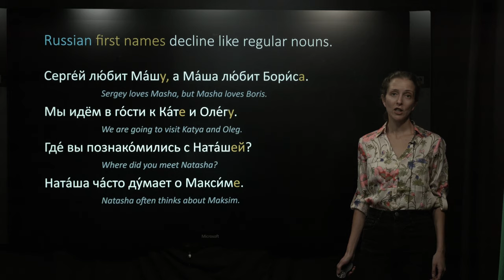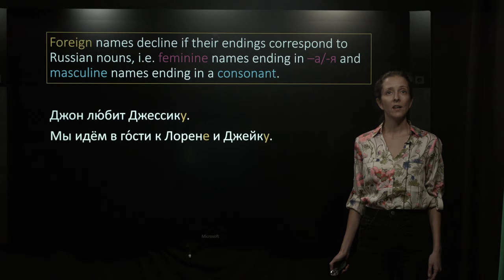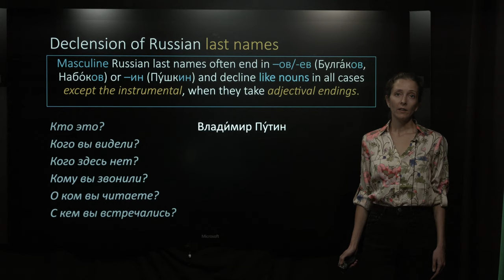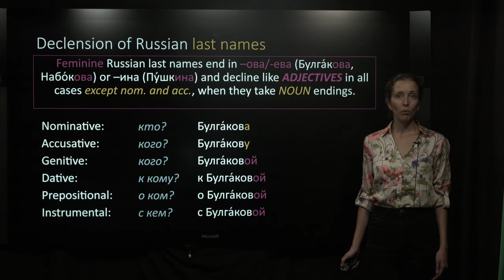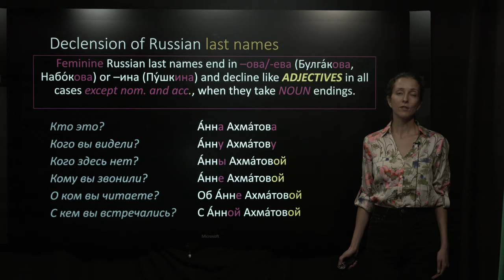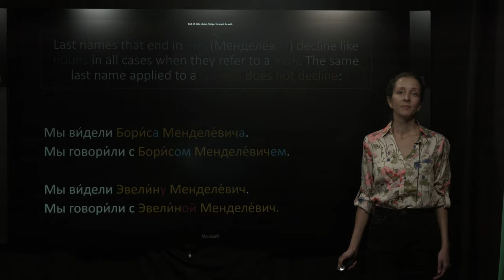Declension of Russian Names